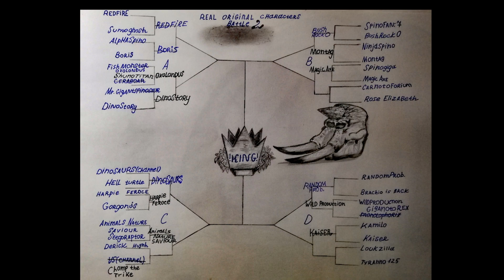Real O.C. Battle 2 GA4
Dinostory 🆚 Mr.Gigantspinosaurus